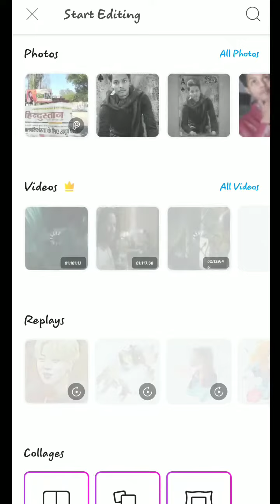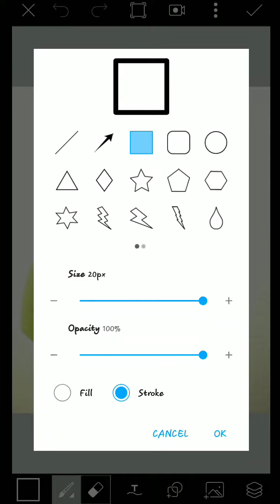PicsArt Brush Smoke Edit | PicsArt Tutorial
Download Link